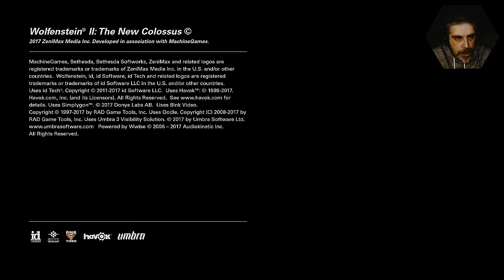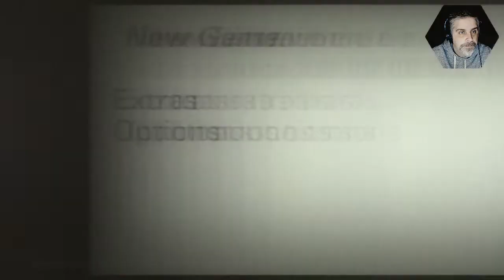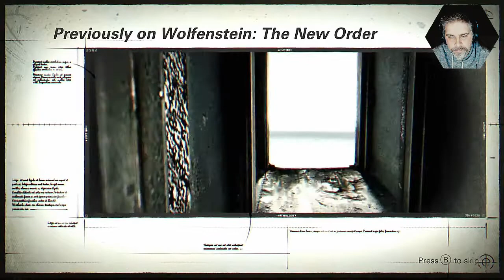One Man Ramble : Wolfenstein II The New Colossus